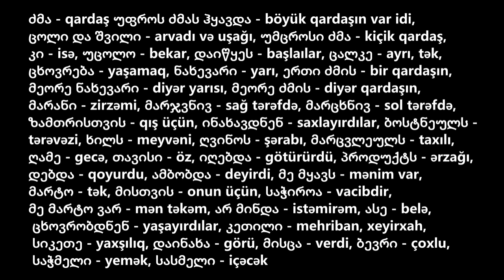(Gürcücə Tekstlər) 21. ორი ძმა - İki Qardaş | Dinləyərək Öyrən